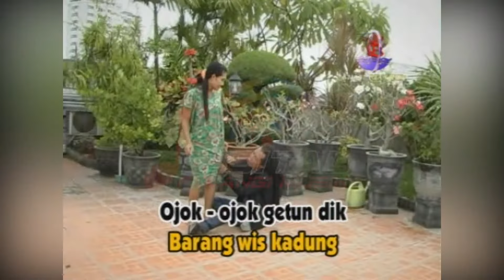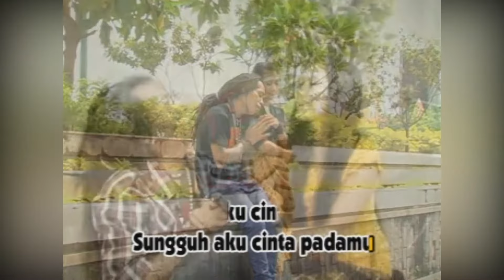Norma Pantura & Sodiq - Keblobok (Official Music Video)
Kumpulan Lagu Dangdut OM Mutiara Campursari IWAK PEYEK, goyang dulu yuk bersama lagunya "Keblobok"

Di DPM Dangdut Station, kamu bisa temuin lagu-lagu official dari Norma Pantura dan tentunya lengkap dengan playlistnya!